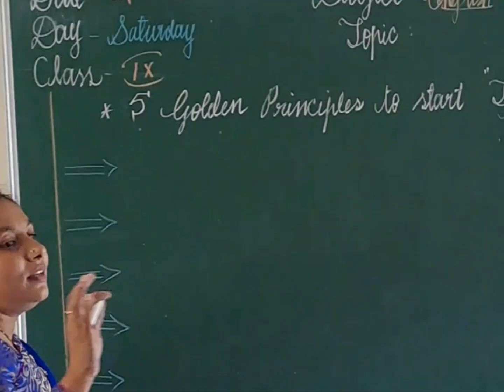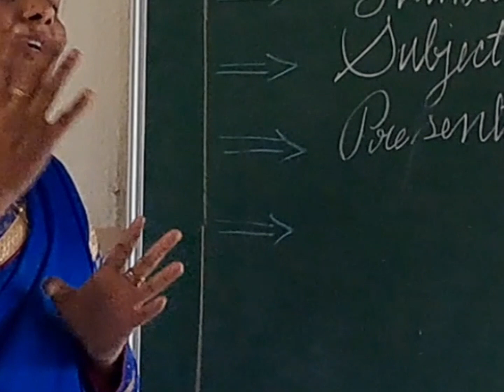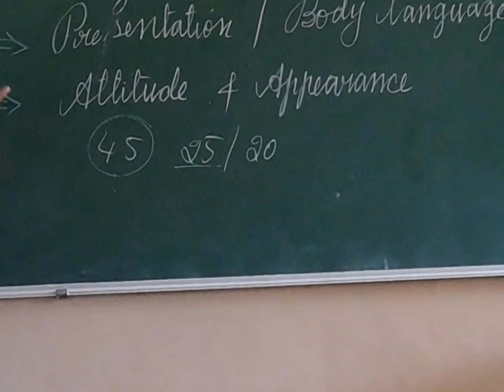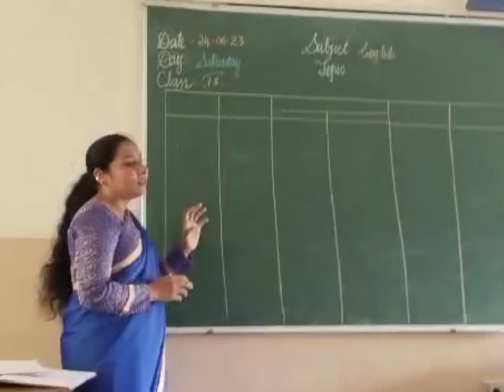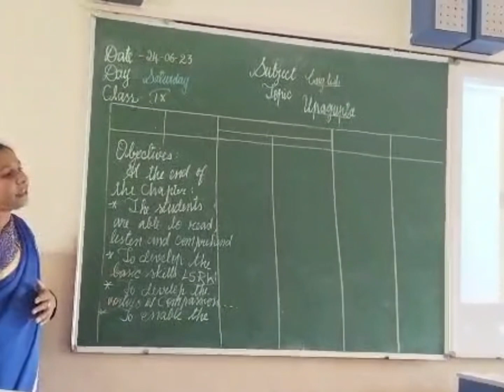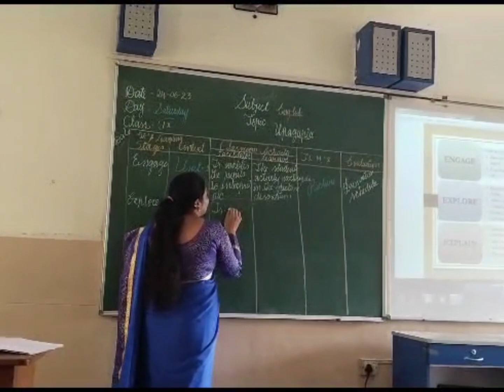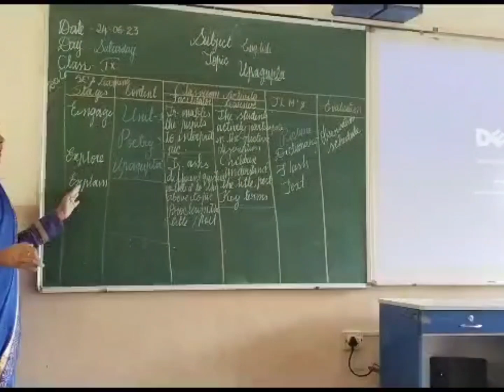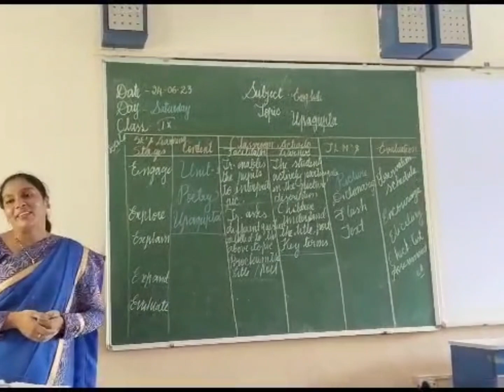EmpoweringStudents: 5 golden tips & The 5E English Model Explained// Mrs. Tabassum//@stanneskolar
The different stages of learning included in the model are: engage, explore, explain, elaborate and evaluate.

Teachers who can incorporate instructional models like the 5E Model into their classrooms help students build a strong foundation of knowledge through active participation.

5e ...discussed on 5 golden principles for new and young teachers

Pls do let us know, what kind of teaching videos you expect from us...we try to plan accordingly 👍